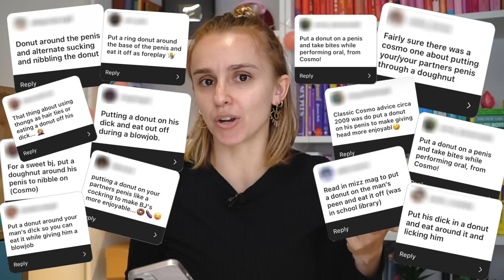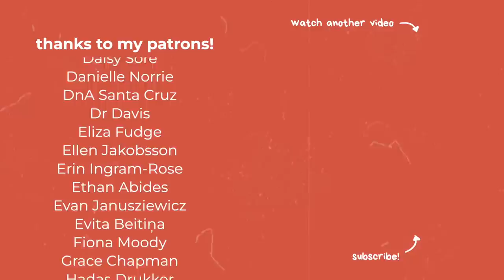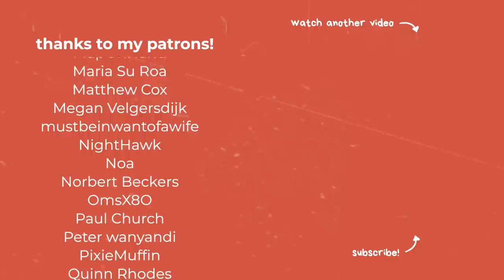How to be "Good" in Bed (according to mainstream sex advice)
How can you be "good" in bed? There's a LOT of mainstream advice out there about this so today we'll be dissecting some of that and really getting into some more nuanced thoughts about it (because spoiler alert: there's no technique that will make you "good in bed" for every person in every context.) ✨ Had YOU heard the doughnut tip before??

CW: discussion of non-consensual behaviour in the lack of consent section (skip 21:08 - 22:36)

CHAPTERS
00:00 – Introduction
01:29 – Oversimplifying
03:05 – Tricky Communication
04:51 – Gender Stereotypes
06:50 – Focus on Male Pleasure
07:42 – Technique Specific
10:21 – Solo Sex Paradox
14:47 – Non Inclusive Advice
16:16 – Body Shaming
17:22 – Bad Health Advice
18:11 – “Pain Is Normal” Advice
21:08 – Lack of Consent
22:36 – Lack of Awareness Around Safer Sex Practices
23:58 – This Is Made Up, Right?
27:13 – Wrap-up